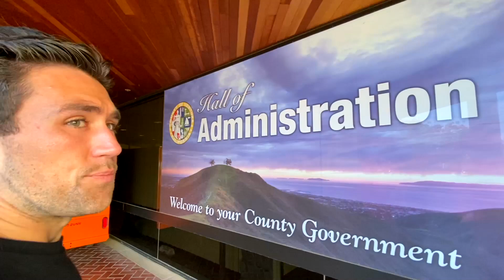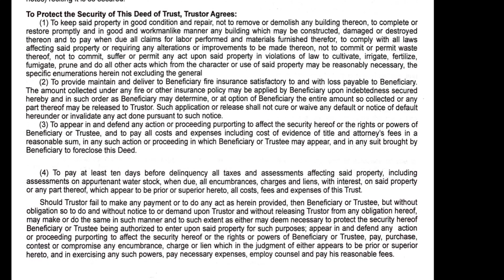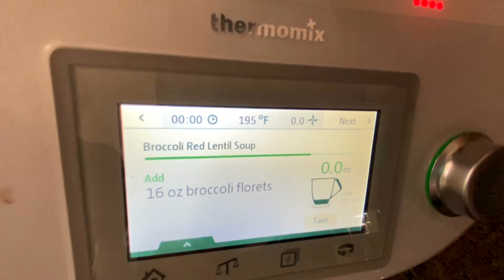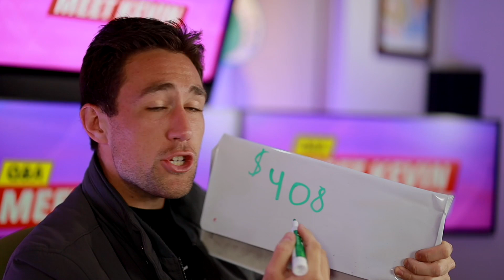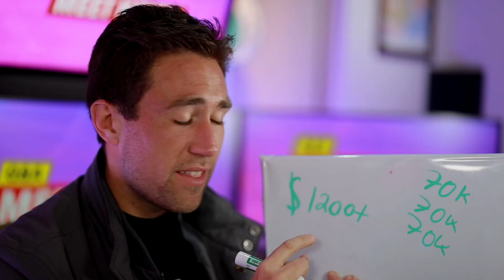Why I Borrowed $70,000 from my Dad.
⚠️Best way to reach is via our private chat groups via Discord in the courses. Otherwise, DM Kevin: @MeetKevin -- Course questions?

(Even if you can't make it to the lives, you can rewatch them and I'll tag you).

❎I am not a CPA, attorney, insurance, or financial advisor and the information in these videos shall not be construed as tax, legal, insurance, construction, engineering, health and safety, electrical or financial advice. IF stocks or companies are mentioned, Kevin MAY have an ownership interest in them -- DO NOT make buying or selling decisions based on Kevin's videos. If you need such advice, please contact a qualified CPA, attorney, insurance agent, contractor/electrician/engineer/etc. or financial advisor. Linked items may create a financial benefit for Meet Kevin®. The Paffrath Organization is a licensed real estate brokerage doing business as Meet Kevin® in California under DRE #02032575.

Trademarked Slogans (no use without written permission):
⛔️Meet Kevin ®
⛔️No-Pressure Agent ®
⛔️Providing More ®

General questions? Please Instagram DM @MeetKevin.